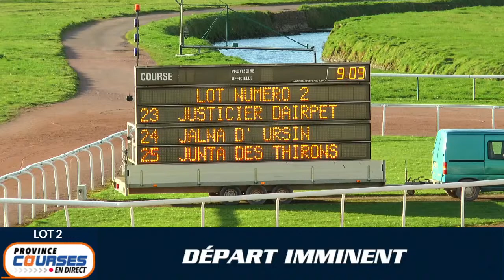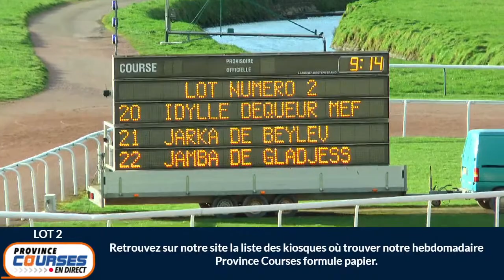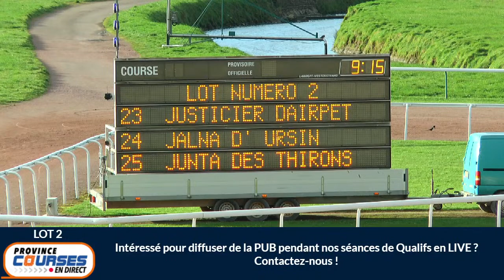Qualifications Lot 02 - Caen 24 02 2022